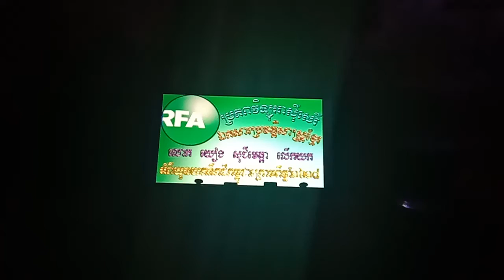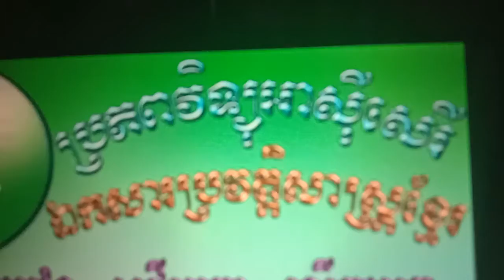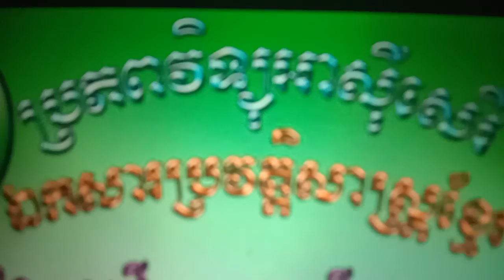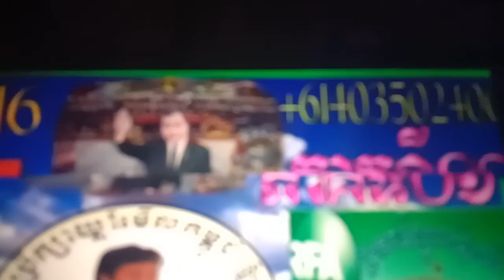M4 /VN in KH/ស្រីយួនដូរដីខ្មែរអតីតអង្គចូវគ.ស1618បច្ចុប្បន្ននាងម្និច.ខ្មែរងើបឡើងទៅតុលាការអន្តរជាតិICC